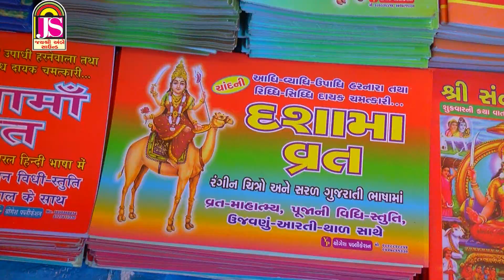Rohit Thakor || Dashama No Doro || Dashamaa Song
Album Title - Dashama No Doro
Singer / Artist Name - Rohit Thakor
Star Cast  - Rohit Thakor
Music Director - Ranjit Nadiya
Lyricist - Baldevsinh Chauhan